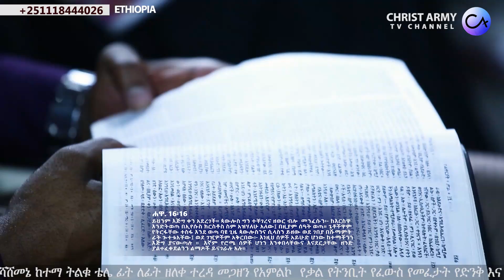597 እጅግ የሚለውጥ የሕይወት ቃል! በነብይ ኢዩ ጩፋ!